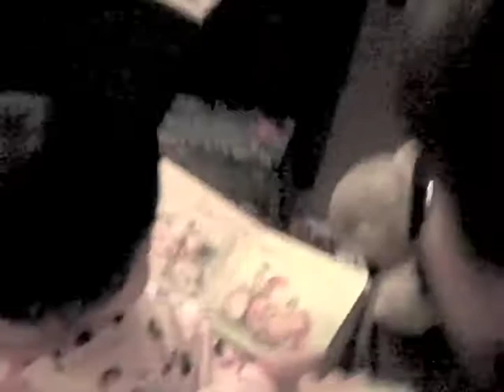Reading to Turtle